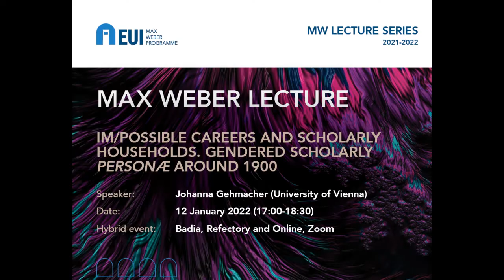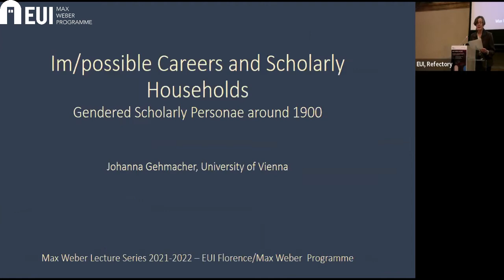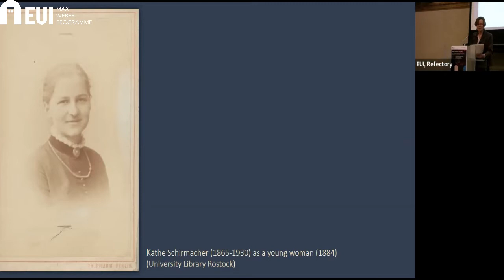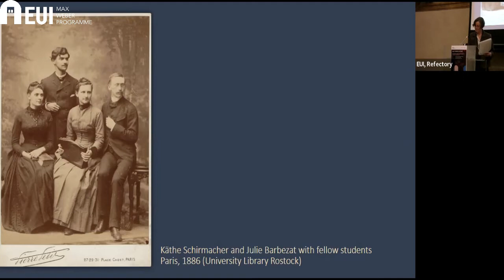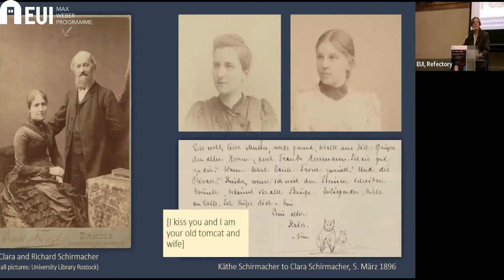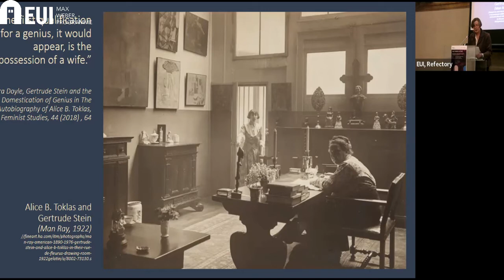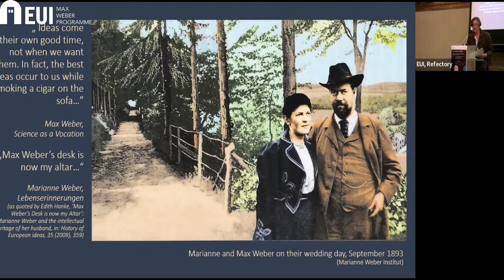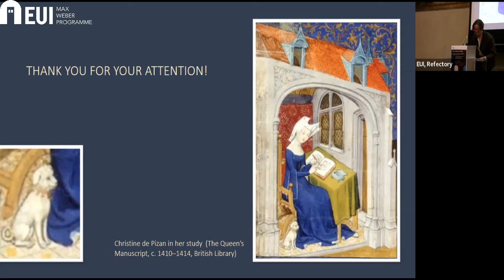MW Lecture with Professor Johanna Gehmacher (University of Vienna) - 12 January 2022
The Max Weber Lecture of January 2022 was held by Professor Johanna Gehmacher (University of Vienna) on "Im/possible Careers and Scholarly Households. Gendered Scholarly Personae around 1900".
The lecture took place in hybrid mode with some audience at the Badia Fiesolana's Refectory and some following from online.